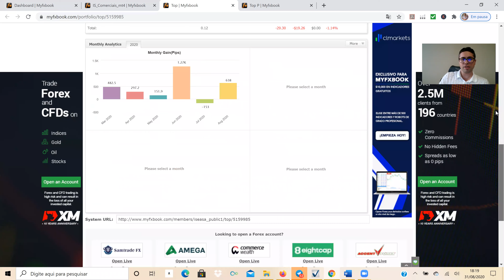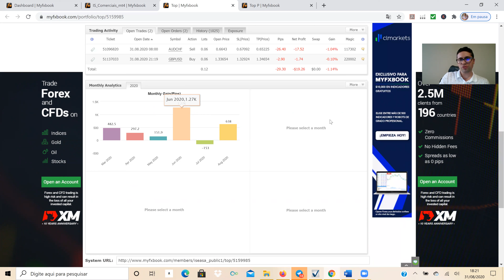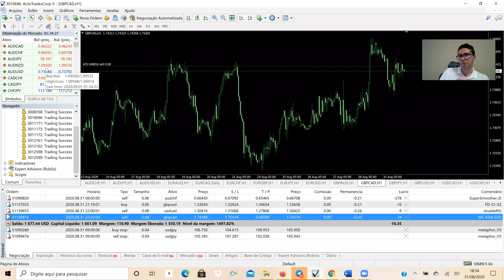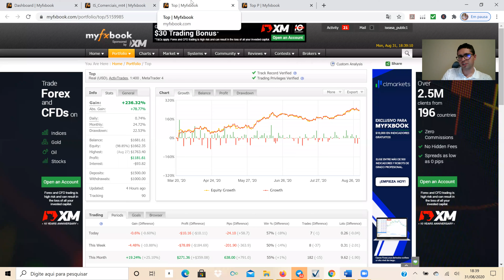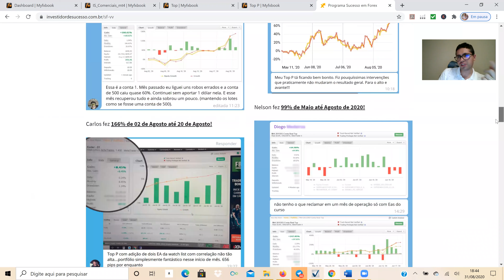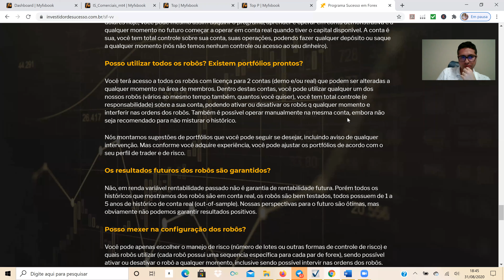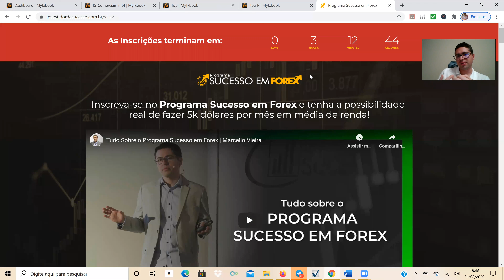Aula Inaugural Sucesso em Forex | Marcello Vieira